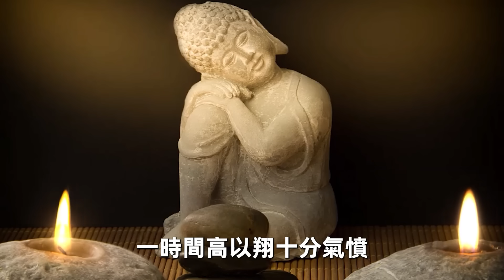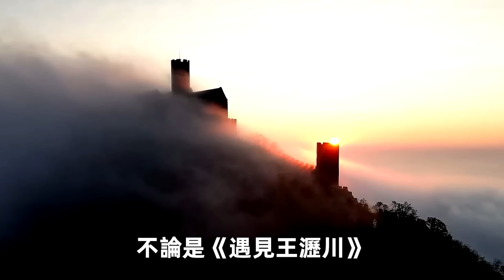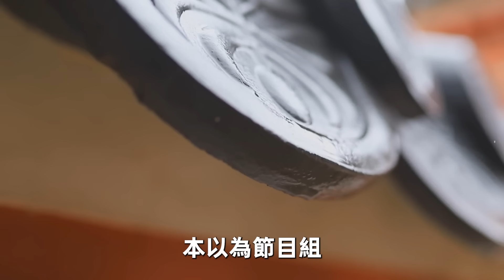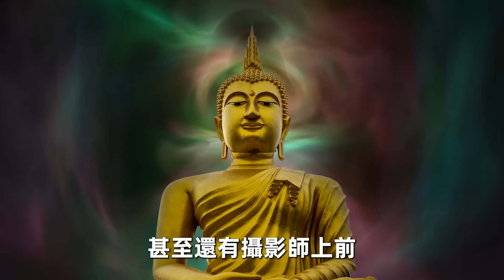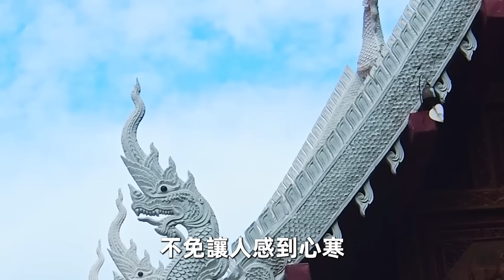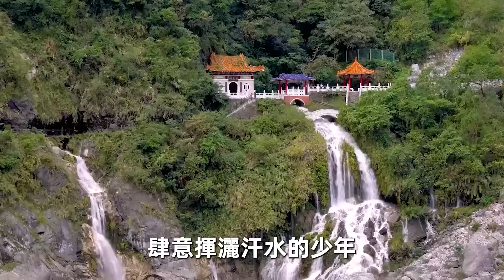高以翔22歲女友連夜守靈，台灣法師這樣說，兩人此生緣分已盡